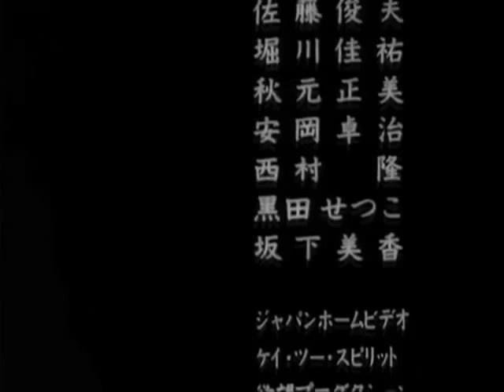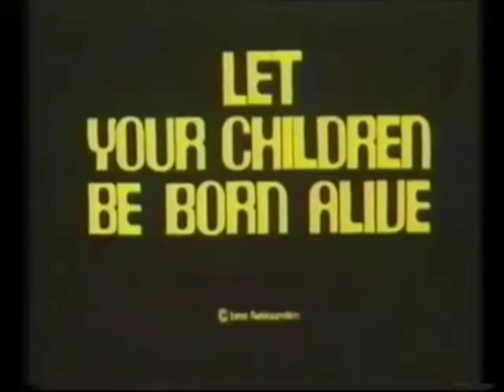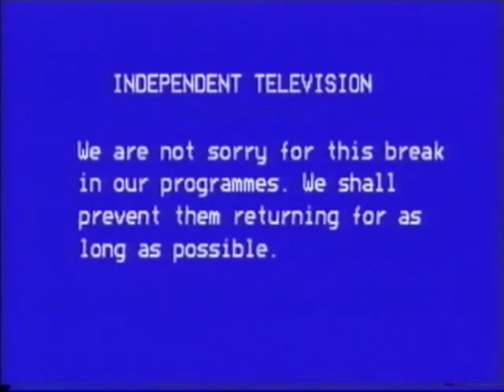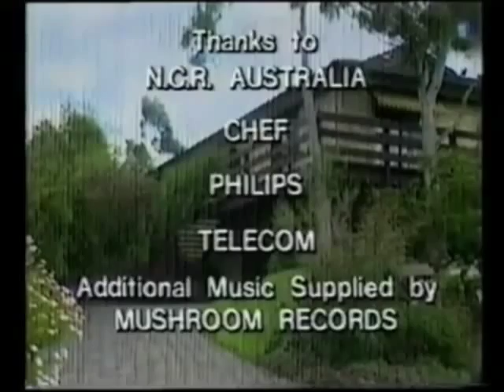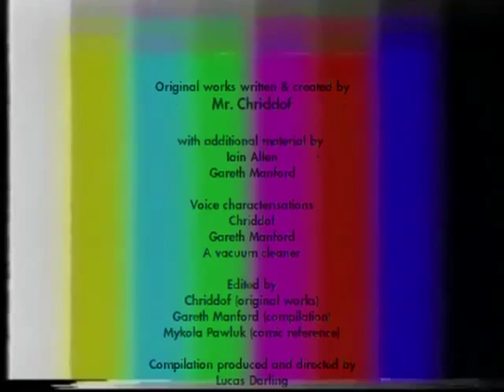Chriddof Television Progamme s2e6: Chriddof Television Programme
Mark hosts a pool party. Everyone is invited, apart from his own fiancée, Lauren. Last in series.